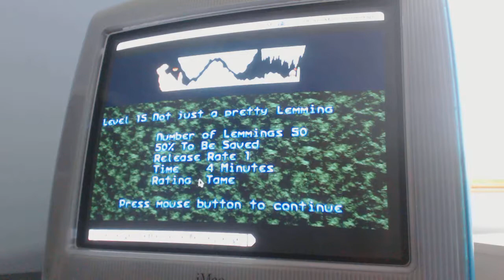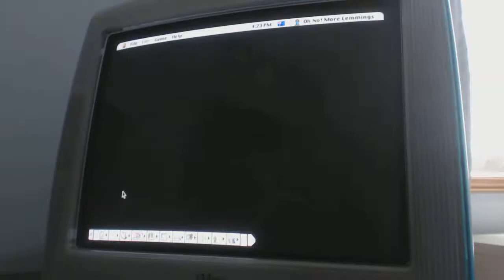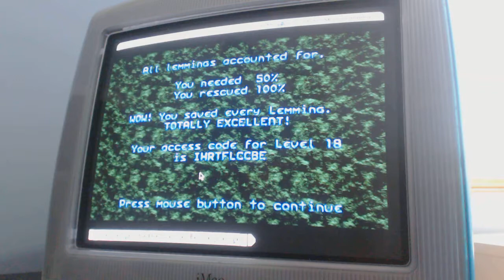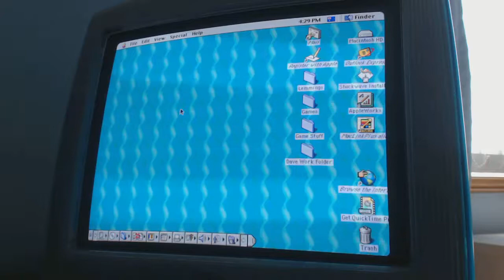Oh No! More Lemmings - Tame Level 11-20 - Mac OS 8.5 - Gameplay Walkthrough Part 2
Oh No! More Lemmings
Tame: Level 11-20

Note: If you hear a lot of noise that's because I'm using a Hockey Puck Mouse, It's a bit difficult to navigate around, I be switching to Apple Pro Mouse for original Lemmings Gameplay, stay tuned.